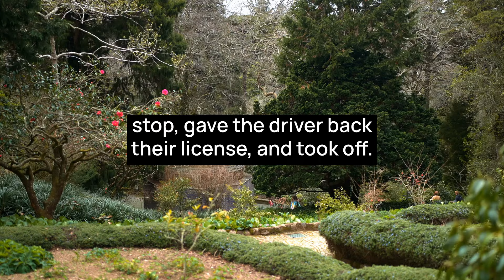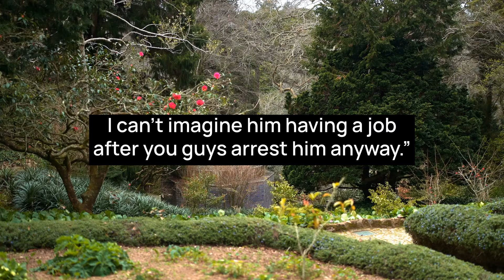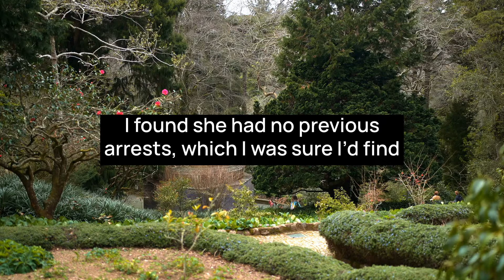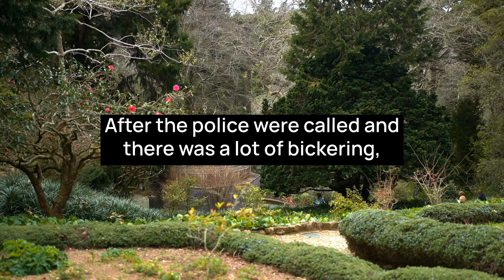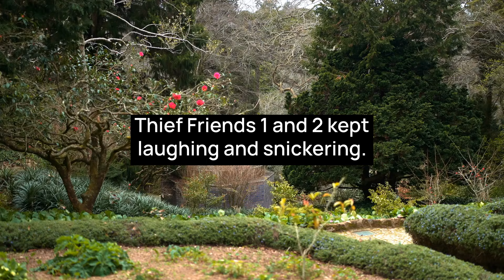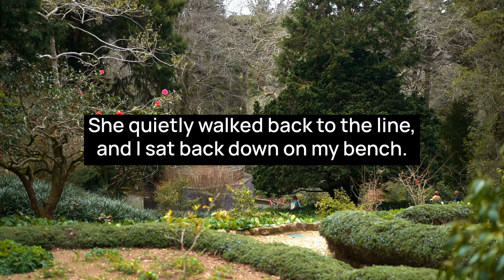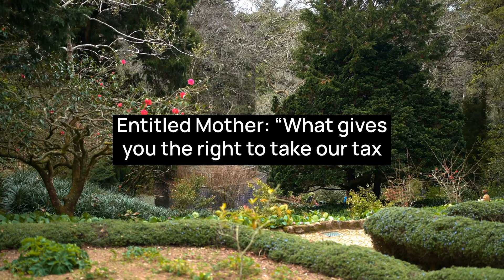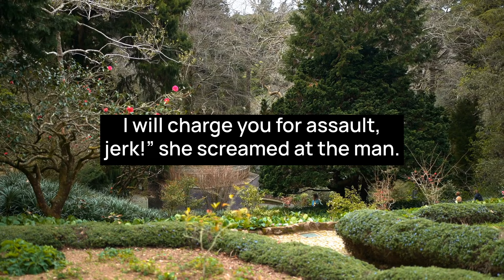Karen Accuses a Manager of Robbing Her, Attacks & Spits on a Cop! Ends Up in Jail!